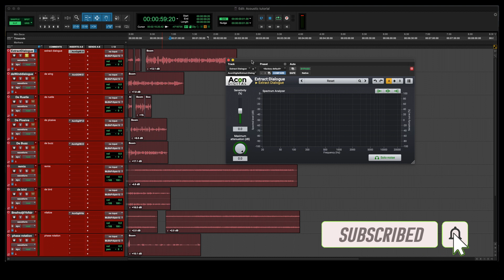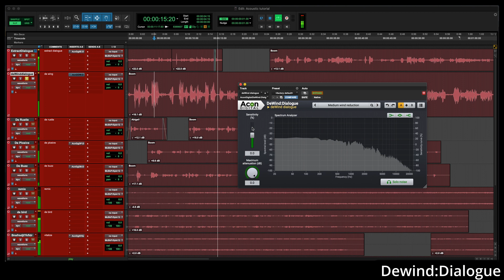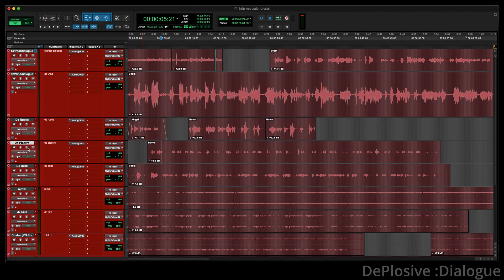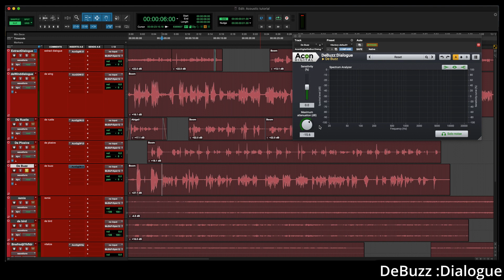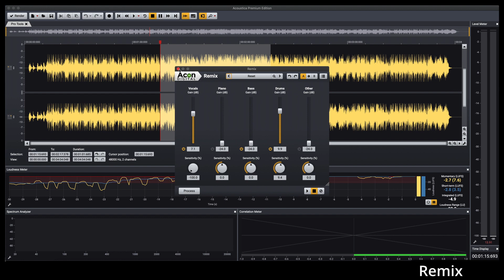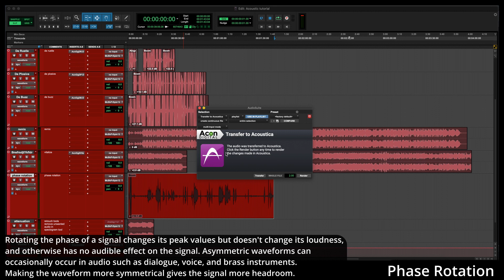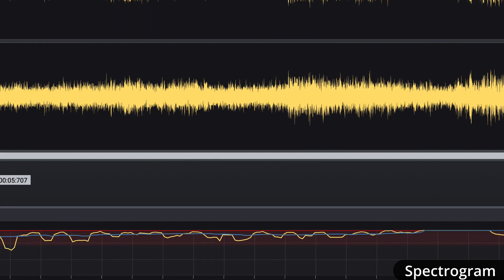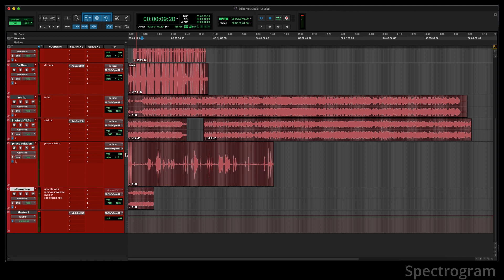Best alternative to RX9: Acoustica 7 Premium Edition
When it comes to audio editing and restoration Acoustica 7 Premium Edition is second to none, I am an RX user for years, and I haven't found the best alternative to RX9. until today.

Acoustica 7 premium edition is a digital audio editor that works in mono, stereo and surrounds domains, for podcast

0:00 Intro
1:06 Extract Dialogue
3:05 DeWind Dialogue
3:53 De Rustle Dialogue
5:30 DePlosive Dialogue
6:43 DeBuzz Dialogue
8:11 Remix
10:57 Vitalize
12:27 Phase Rotation
13:57 Spectrogram
17:02 Conclusion

If you're new here, my name is Rico Casazza, I’m a music producer expert on ableton, and im also a film sound designer and I have made some contributions in the electronic music since 2007 under my own name and my project Bonasforsa, you can check all my relevant work